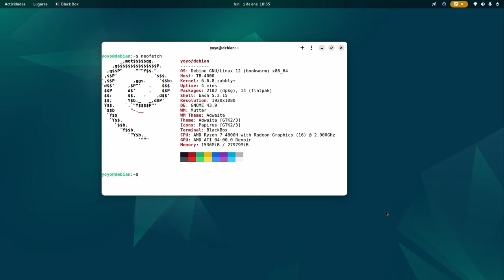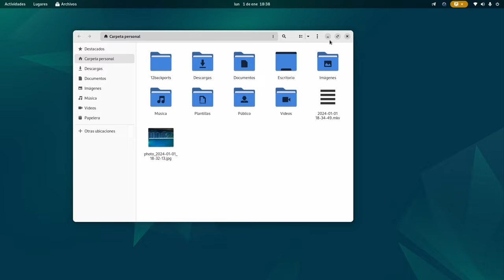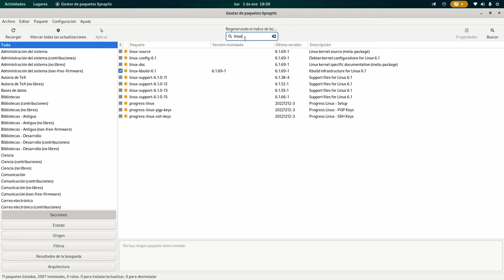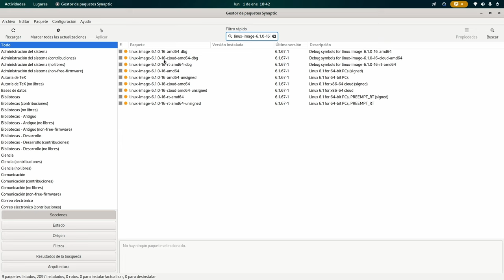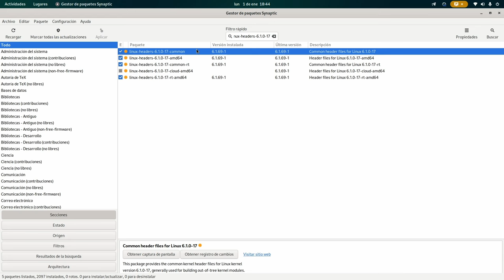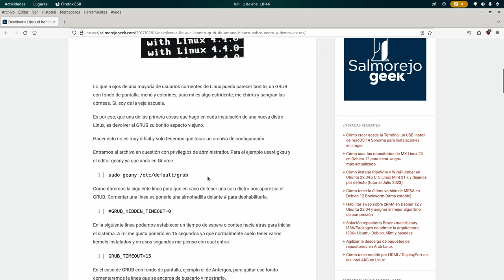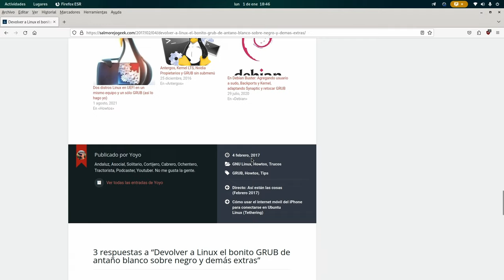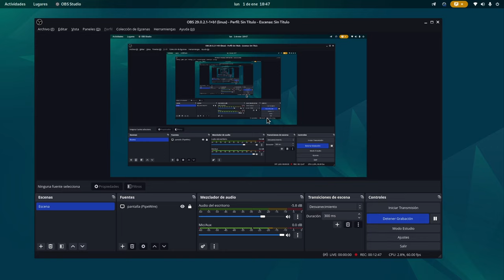Dices tú de Debian, Kernels, Headers y Grub (así lo hago yo)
Hoy os cuento lo que suelo hacer yo en mi Debian en relación a los kernels, a las cabeceras del kernel (headers) y el Grub.